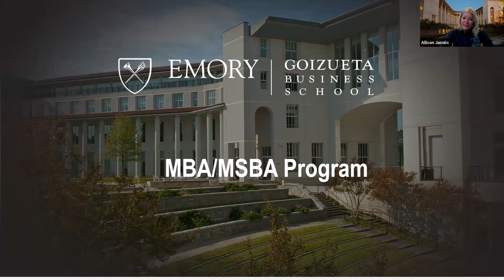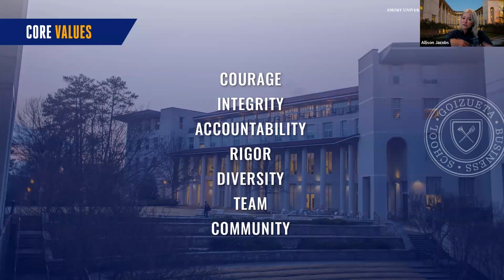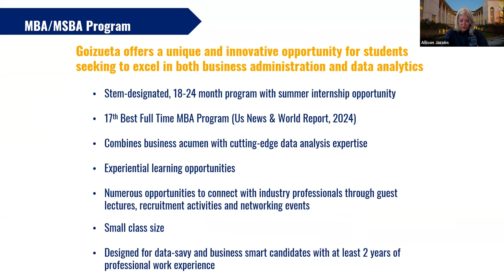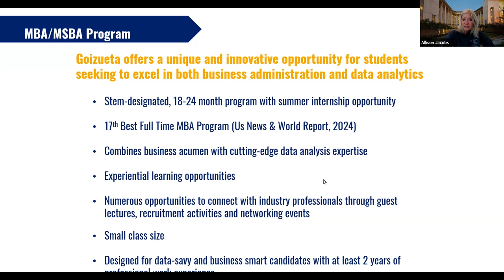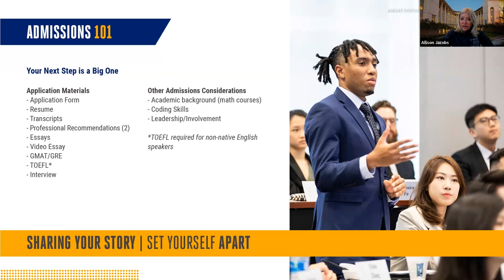MSBA/MBA Dual Degree Current Student Admissions Chat